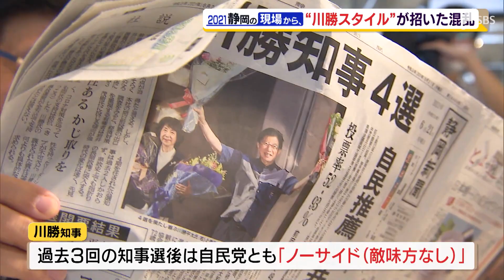２０２１静岡の現場から、（２）ノーサイドは遠く 川勝スタイルが招いた混乱 問題発言が辞職勧告まで発展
５つのテーマで今年を振り返る「２０２１静岡の現場から」。今回のテーマは「川勝スタイルが招いた混乱」です。知事の辞職勧告にまで発展した一連の騒動は、県政に激しい対立を生み、いまもなお続いています。

　２０２１年６月の知事選で自民党候補に約３３万票の差をつけて４期目の当選を果たした川勝知事。過去３回は、選挙が終われば対立した自民党とも「ノーサイド（敵味方なし）」としてきましたが、今回は、違いました。
　「ノーサイドというわけにはいかない」
　その言葉通り、１０月の参院補選では自民党候補と対立する無所属候補の出陣式に突如として姿を現します。
　‹川勝平太知事（１０月）›「山﨑真之輔は『命の水を大事にする』と一貫して言い、私にそれを教えてくれた最高の後輩であります」
　知事１３年目にして、初めての応援演説。知事選と同じく、リニア問題を争点に据えた主張で自民党候補との対立軸を鮮明にさせました。そして、投票日前日の浜松市での応援演説。御殿場市長を務めていた自民党候補と比較する中であの問題発言が飛び出しました。

　‹川勝平太知事（１０月）›「あちら（御殿場）はコシヒカリしかない。だから飯だけ食ってそれで農業だと思っている。浜松、遠州、その中心、経済はここが引っ張ってきた。あちら（御殿場）は観光しかありません。それしか知らない人間、そんな人間がですね、静岡県全体の参議院議員になってどうするんですか。駄目です」
　敵を作り、対立をあおって支持を得る「川勝スタイル」。この参院補選も勝利に導きましたが、行き過ぎた発言が御殿場市民の怒りを買いました。
　‹御殿場市民›「思ったことを全部言っちゃうからこういうことになる。謝罪はしてほしいよね」「御殿場はいいところがいっぱいある。県知事がそういうことを言うのは寂しい」
　県庁にも苦情が殺到し、知事は緊急の記者会見を開きましたが…。
　‹川勝平太知事›「大変大きな誤解を生んでいる。御殿場市民ではなく、自民党の元御殿場市長に向けた難詰であります。選挙中の論戦であったことを踏まえてご理解賜りたい」
　謝罪のない苦しい言い訳が火に油を注ぎました。
　‹御殿場市　勝又正美市長›「先程の知事の発言を聞いて、まずもって謝罪の言葉がなかったのは残念に思います。御殿場市民の心を傷つけた気持ちはとても消えない内容だと思います」

　「ヤクザ、ゴロツキ」「県議の資格ない」
　ここで、これまで幾度となく知事から暴言にも似た言葉を吐かれてきた県議会最大の自民党会派が動きます。
　‹自民改革会議　野崎正蔵代表›「もう堪忍袋の緒が切れた。（知事に）なんか媚びたらいいことがあるんですか。職員の皆さんもそうですよ。 我慢に我慢を重ねている部分はたくさんあると思います。言えないけれど。そんなうそで塗り固められた静岡県政のままでいいのか」
　自民党会派は川勝知事に辞職を迫る不信任決議案の提出を決意。しかし、可決が見込めないため法的拘束力のない辞職勧告決議案に切り替え、臨時議会に提出しました。
　‹自民改革会議　野崎正蔵代表›「言っていいのか悪いのか、３秒考えればわかりそうな不適切な発言を繰り返す知事は言語道断。静岡県知事、川勝平太君に辞職を勧告します！」

　県政史上初となる知事の辞職勧告が賛成多数で可決されたのです。県議会から“きついお灸”を据えられた川勝知事は…。
　‹川勝平太知事›「極めて深刻に受け止めております。来年は生まれ変わったような人間になってみようと富士山に誓いました」
　知事は１２月議会の冒頭で謝罪。
　‹川勝平太知事›「学歴に対する差別というものは私はさらさら持っていない」
　辞職はせずに自らの行いを猛省するとした知事ですが、県議会では自民会派からの強烈なヤジが止まず、ノーサイドとはほど遠い状態が続いています。

１２月２１日　ＳＢＳテレビ「ＯＲＡＮＧＥ」放送